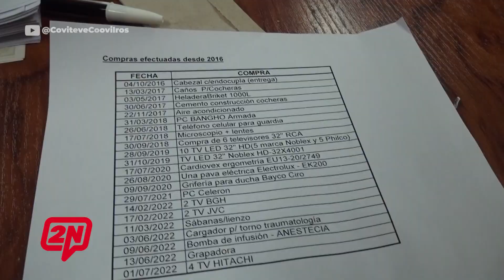2N CENTRAL I ASAMBLEA EN EL HOSPITAL SAN VICENTE DE PAUL